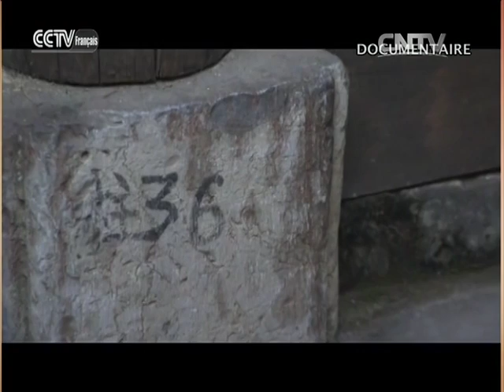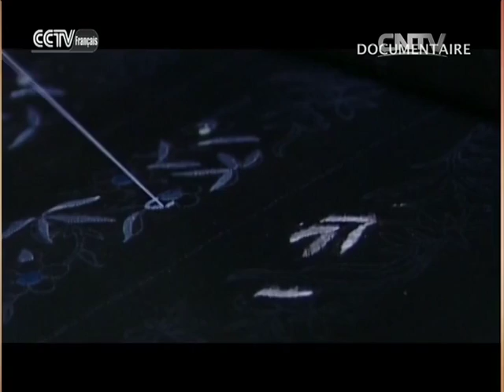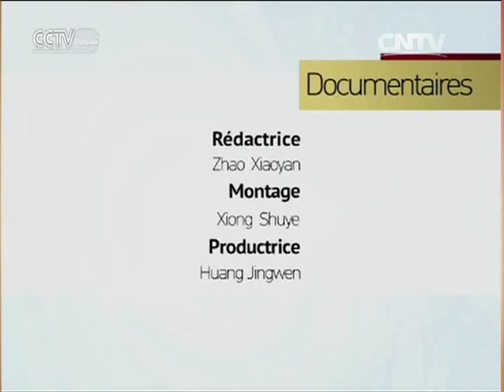Dachang, sous le figuier